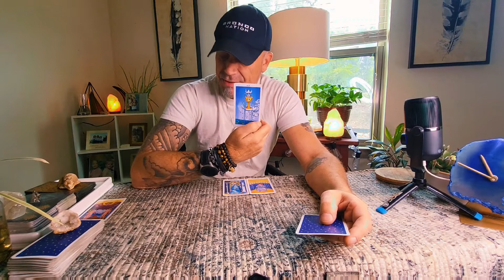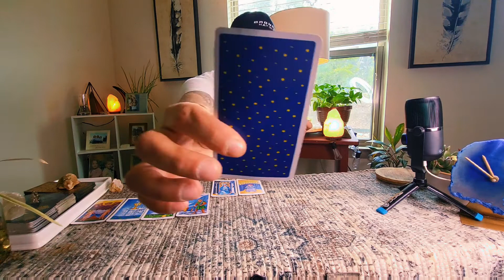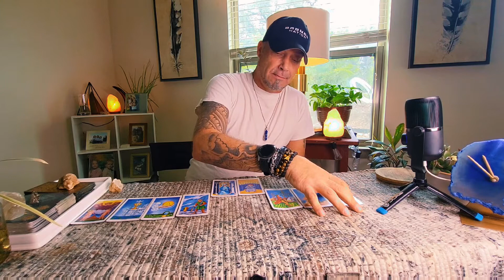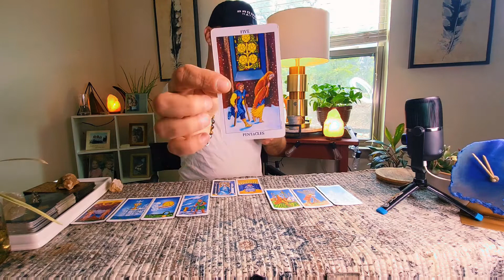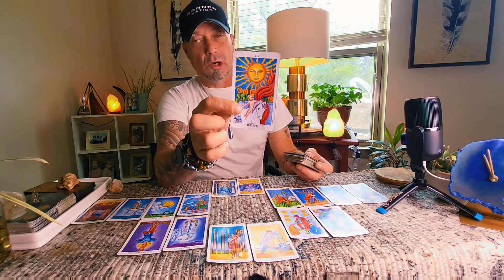Virgo-Libra Tarot : Very Beautiful Things Are About To Happen For U... Soooo Get Ready..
Virgo-Libra Cusp
All Placements
October's Message